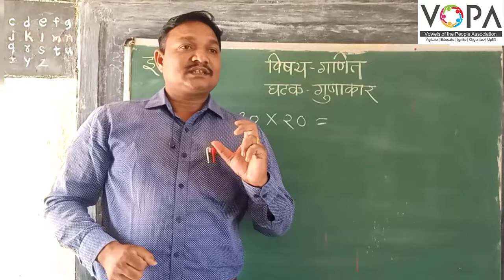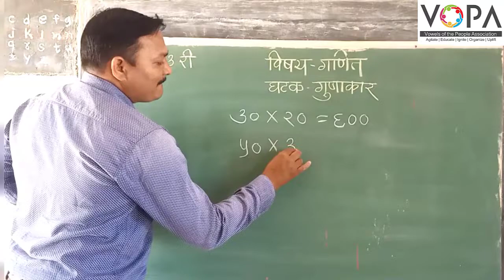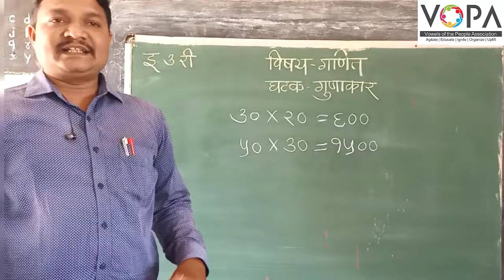3rd | गणित | पाठ क्र. 5 | गुणाकार | दशकांचा गुणाकार दोन अंकी | VSchool